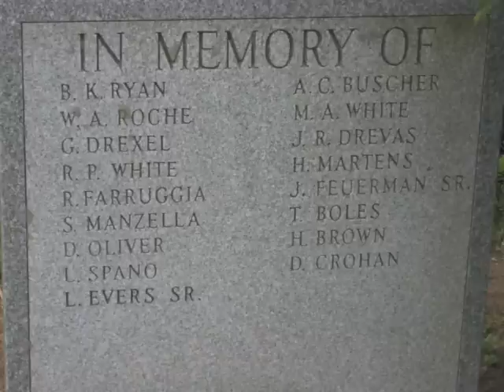Flanders Fire Department Memorial Service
Annual memorial service held by Flanders Fire Department to remember fallen service members and deceased Flanders Fire Department members. May 2, 2010